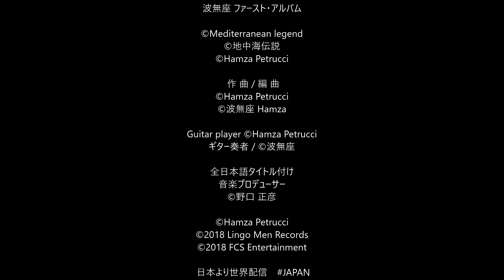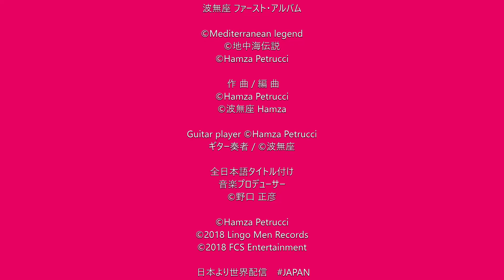姫野舞子のチャンネルジャック 12.19 Hamza 🄫avex 🄫BIG_UP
fcs_entertainment 所属
「地中海伝説」
10曲、ボーナストラック2曲入りです。
全日本語タイトル付け：野口正彦
音楽プロデューサー兼作詞家です。

波無座 3rd. PERFECT_LOVE